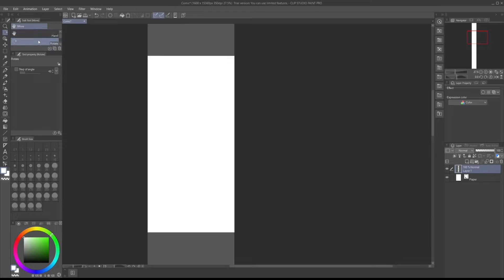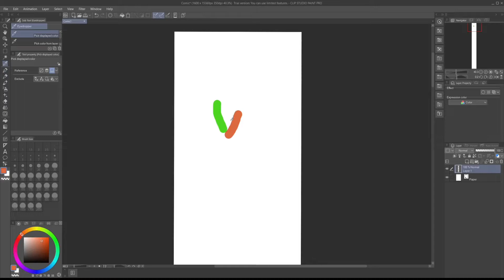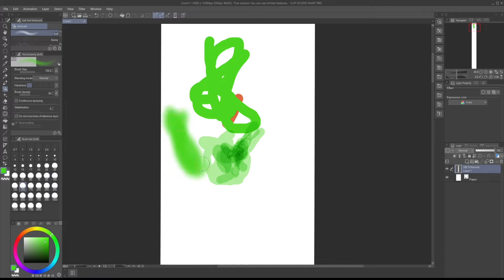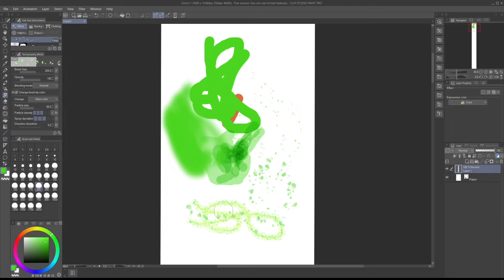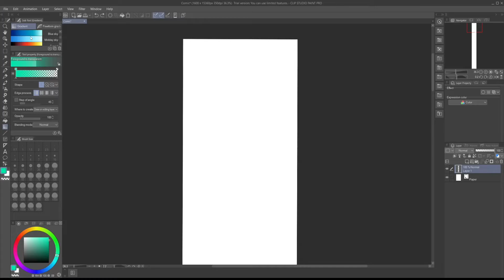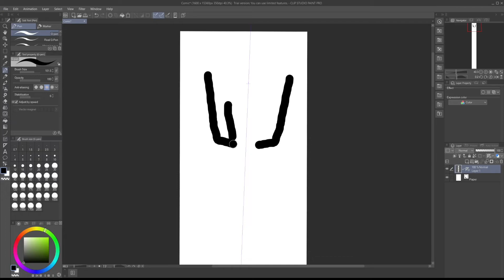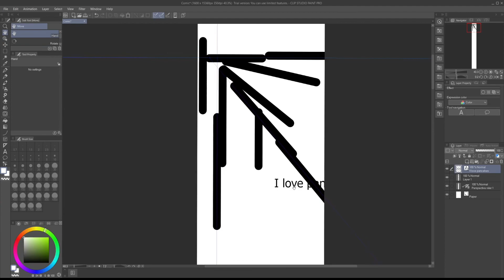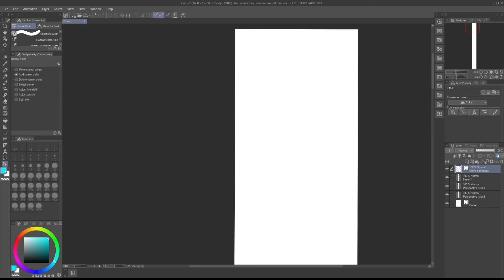HOW DO I START A WEBTOON/COMIC??? - My experience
I have always wanted to start a comic series or a webtoon. If you need help and don’t have any idea how to start a webtoon then you are at the right place! So why not start a series? I want to start a short comic series about two young adults who end up helping each other out and form a strong friendship over their passions.